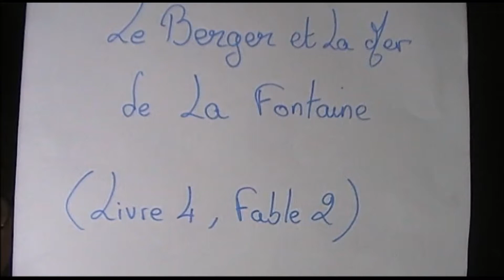Le Berger et la mer. Fable de la Fontaine Livre 4 fable 2 . Colo Boussot Super Duo. S04 épisode 2.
Colo Boussot Super Duo.  S04 épisode 2.
Fables de la Fontaine.
Le berger et la mer: livre 4 fable 2.

Thème: la modestie,  il ne faut pas faire de rêves irréalisables.

Résumé: Un berger propriétaire de son troupeau voit les marchands gagner beaucoup d'argent. Il vend son troupeau et veut devenir marchand, mais il perd tout son argent dans un naufrage. Ruiné il lui faut beaucoup de temps pour se racheter un petit troupeau de brebis. Le vent et la mer ( tel un chant de sirènes viennent lui murmurer de remettre son argent sur la mer) mais fort de son expérience il refuse.

La fable en un mot : expérience.

Expression: ce qui ne nous tue pas nous rend plus fort.

Enseignement pour les enfants: nos échecs construisent notre fermeté et notre personnalité. Il ne faut pas désespérer quand on est jeune de nos mauvaises expériences. Ce sont des enseignements.